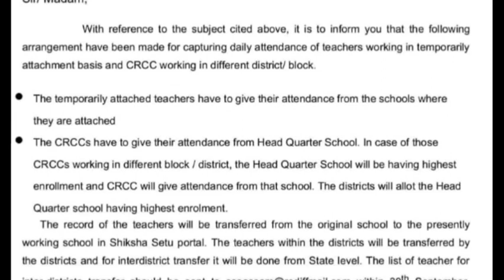শিক্ষাবিভাগৰ গুৰুত্বপূৰ্ণ জাননী আহিল।আজিৰ ডাঙৰ খবৰ।Big Breaking/Official Notification/Education News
TODAYS BIG BREAKING
OFFICIAL NOTIFICATION